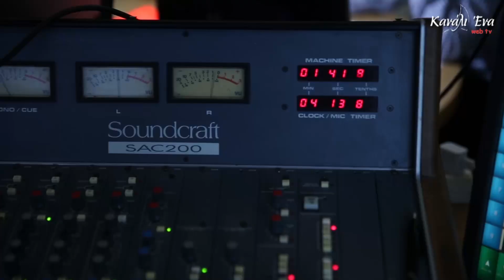Γιορτή για τα παιδιά Κολυμβητήριο Α Γαρύφαλλος